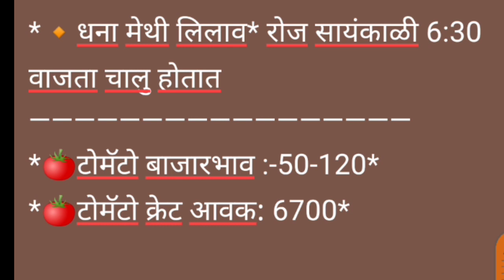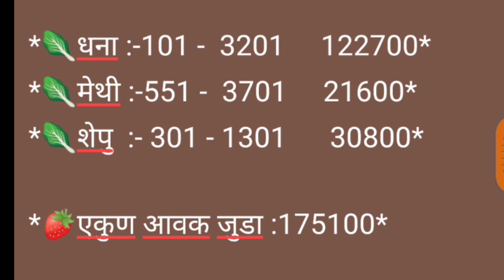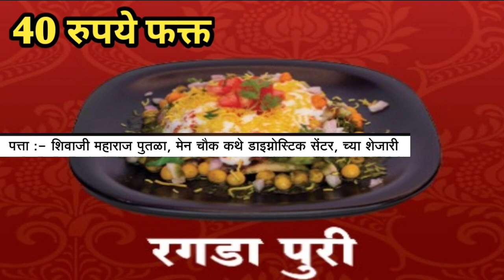कोथंबीर / मेथी / शेपू व टोमॅटो चे भाव दि. 20/09/2023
कोथंबीर / मेथी / शेपू व टोमॅटो चे भाव दि. अहमदनगर ।